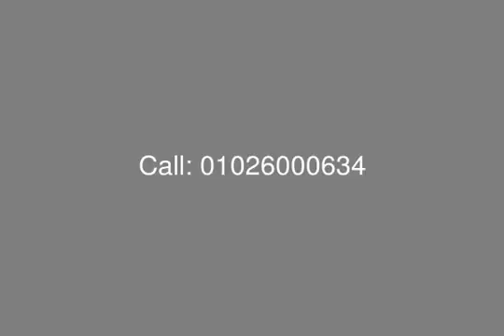Porto Matrouh Chalet Fully Finished 49 M with Installment 6 Years - mls.com.eg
Egypt Real Estate , Marsa Matrouh , [tag]Porto Matrouh[/tag] : [tag]Chalet for Sale in Porto Matrouh[/tag] , Fully Finished , Surface Area is 49 M.SQ , Located at Second Floor , Ready for Delivery , Designed to Accommodate One Bedroom , Living Area , Kitchenette , Bathroom